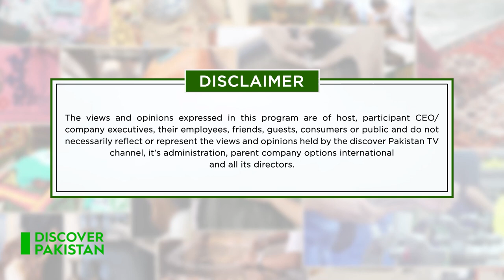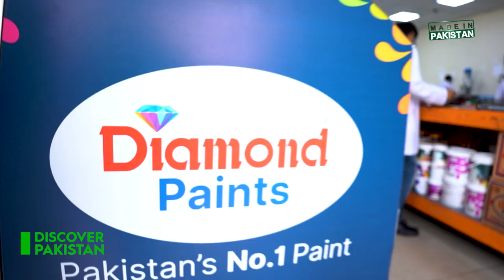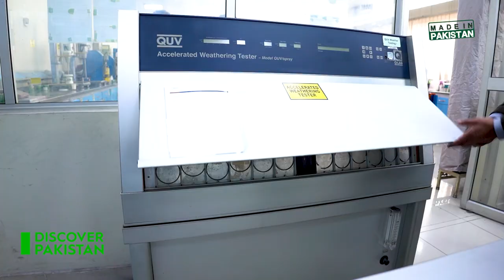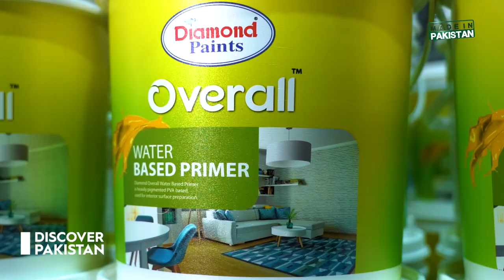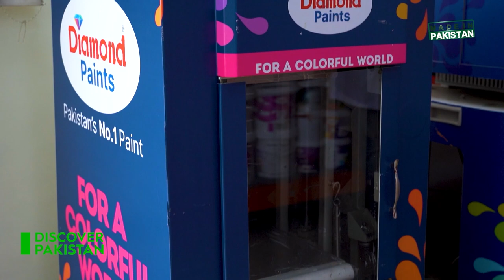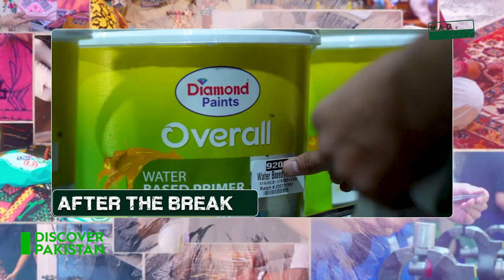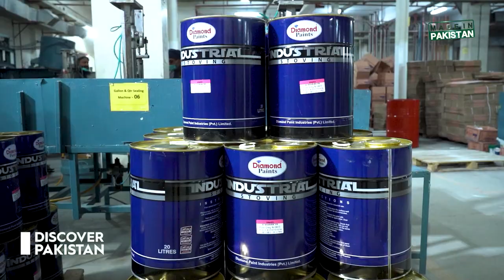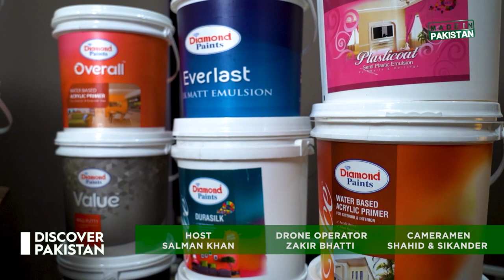How Diamond Paints Are Made Inside Factory - Made in Pakistan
In this episode of the program "Made in Pakistan", our host Salman Khan tours the factory of Diamond Paints which claims to be Pakistan's No.1 Paint.
Diamond Paints explore thousands of color combinations without lifting a brush and see how different color palettes can bring your room to life using Diamond Colormatic